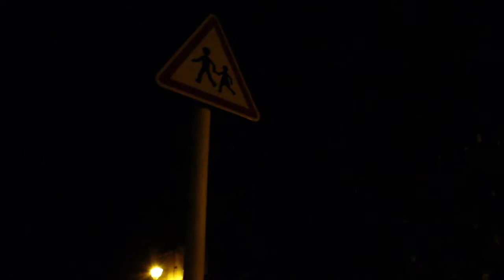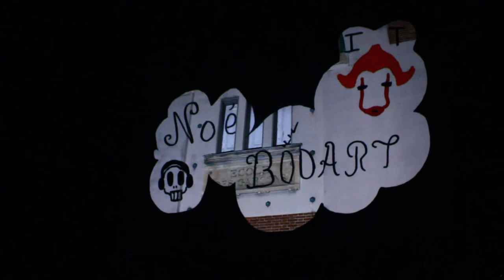Projection du Stage Halloween 2017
Vidéo de la Projection sur la façade du Conservatoire à Montrouge
des animations réalisées par les participants du stage Halloween du 23 au 26 Octobre 2017.